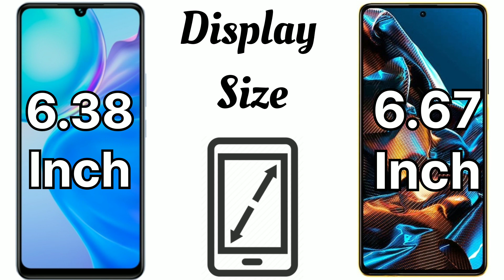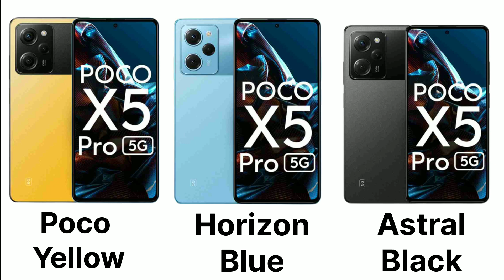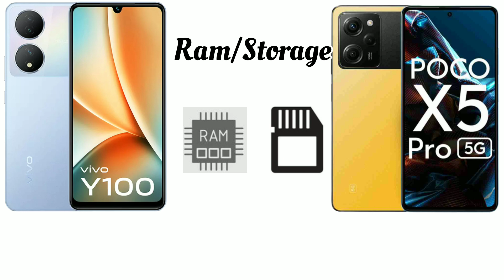Vivo Y100 5G Vs Poco X5 Pro 5G